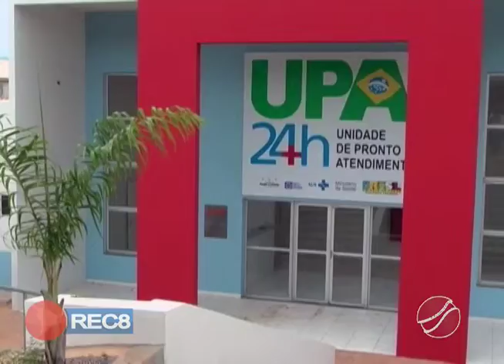SECRETÁRIO DE SAÚDE FALA DO COMBATE AO AEDES E COMO PODERÁ SER UTILIZADO O PRÉDIO DA UPA